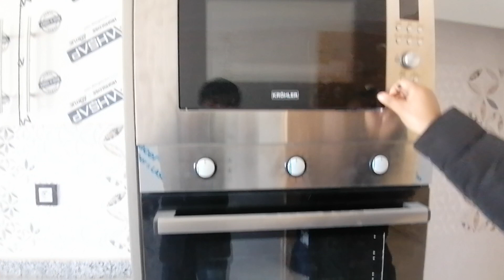شقق رائعة بمواصفات عالية الجودة بأحد أرقى المواقع 0670652897 appartement de luxe prestigia fes maroc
شقق للبيع بفاس شون دكورس بريستيجيا تتواجد بعمارة مكونة من 5 طوابق مساحة 132 و 154 و 182 متر
الثمن 9300 درهم للمتر قابلة للتفاوض
Appartement a vendre a fes champ de course prestigia fes maroc

Appartement de luxe fes maroc
شقق للبيع
Cho9a9 lilbay3
عقارات مغربية

شقق للبيع